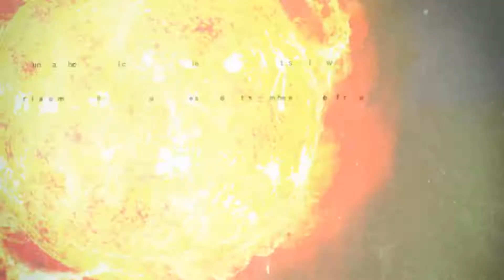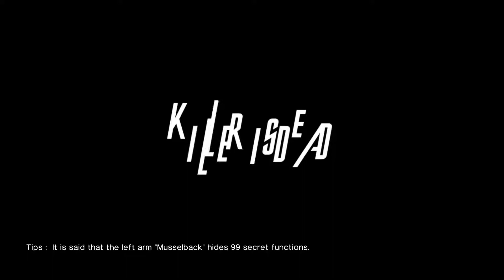Bathos-Sphere | Ep:7 |Killer Is Dead Nightmare Edition | Blind | 1080 60 FPS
Welcome to my blind let's play of Killer Is Dead Nightmare Edition where we'll take on several missions as smooth and suave assassin Mondo Zappa in a stylish, twisted world created by the deranged minds of SUDA51 and Grasshopper Manufacture.